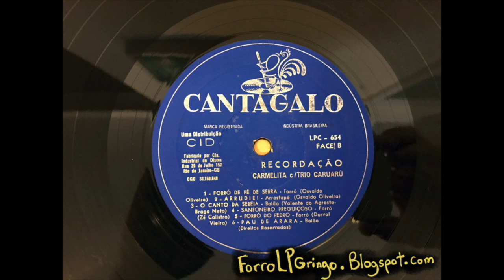Carmelita - Forró De Pé De Serra from Recordação - Cantagalo (1969)